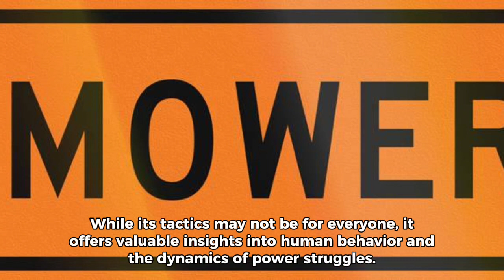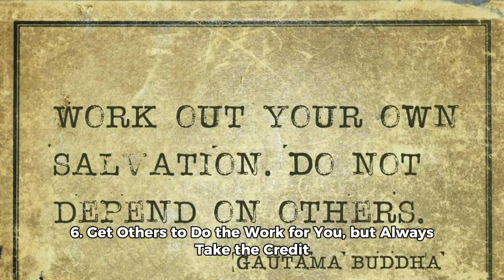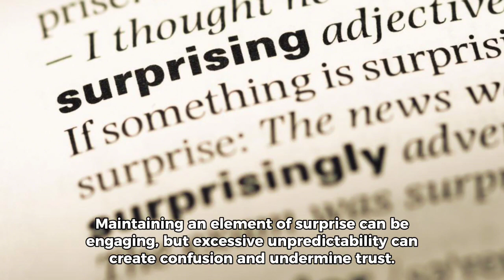"The 48 Laws of Power" by Robert Greene - Top 10 Valuable Law Summaries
The 48 Laws of Power by Robert Greene is a controversial book packed with Machiavellian advice for navigating the intricate and often ruthless world of power. While its tactics may not be for everyone, it offers valuable insights into human behavior and the dynamics of power struggles.

Here are some key lessons from the book, with a critical perspective:

1. Master the Art of Dissimulation
The book emphasizes the importance of concealing your true intentions and emotions to gain an advantage. While strategic discretion can be valuable, manipulation and deception can damage trust and relationships.

2. Never Outshine the Master
Avoiding overshadowing those in higher positions can be wise, but excessive self-effacement can limit your potential. Strive for a healthy balance between respect and personal growth.

3. Win Through Your Actions, Not Through Argument
Demonstrating your worth through actions is more effective than verbal arguments. However, communication and collaboration remain crucial for building strong relationships and achieving shared goals.

4. Learn to Keep People Dependent on You
While fostering reliance on your skills and expertise can be beneficial, it's important to avoid fostering unhealthy codependency or manipulating others' vulnerabilities.

5. Create an Air of Mystery
Maintaining an aura of intrigue can make you more appealing, but excessive secrecy can breed distrust and hinder communication. Openness and vulnerability are essential for building meaningful connections.

6. Get Others to Do the Work for You, but Always Take the Credit
Delegation is crucial for efficiency, but claiming credit for others' work is unethical and can damage relationships. Acknowledge and appreciate the contributions of others.

7. Use Selective Honesty and Generosity
Strategic honesty can be valuable, but withholding information can lead to distrust. Similarly, calculated generosity can be manipulative, while genuine generosity fosters goodwill and strengthens bonds.

8. Make Other People Come to You - Use Bait if Necessary
Building your own allure can attract opportunities, but resorting to manipulation and "baiting" can backfire and create resentment. Focus on building genuine connections and offering value.

9. Avoid the Unhappy and Unlucky
Surrounding yourself with positive and optimistic individuals can be beneficial, but isolating yourself from those experiencing challenges can be insensitive and limit your personal growth.

10. Cultivate an Air of Unpredictability
Maintaining an element of surprise can be engaging, but excessive unpredictability can create confusion and undermine trust. Open communication and consistent values are key to building strong relationships.